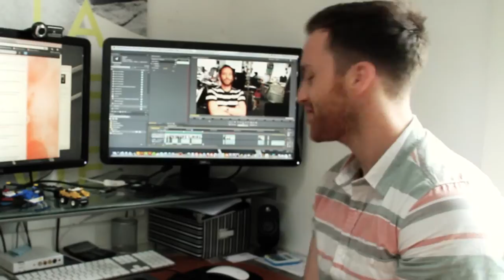Diary of a Celebrity Interviewer - Pt 01 | ryanswall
Heatgeek is a professional celebrity interviewer who has agreed for the camera to be turned on him you can see the man behind the maverick.

Here you'll see that being at the top of his game comes with a sting it its tail as his jealous colleagues such as Dan Biddulph - Heat magazine art director and his minions of art monkeys try in vein to runin his image with a vicious campaign on bullying / photoshop multination.